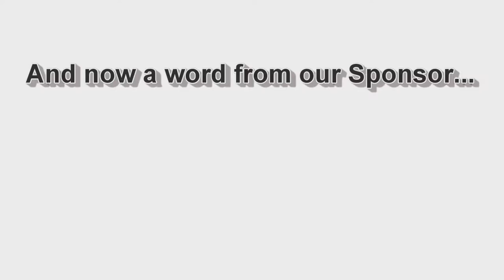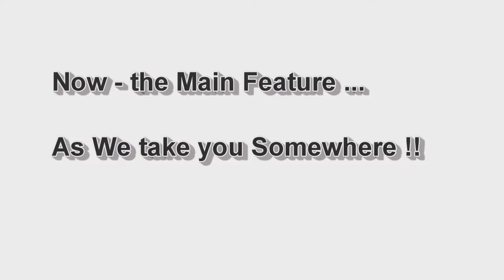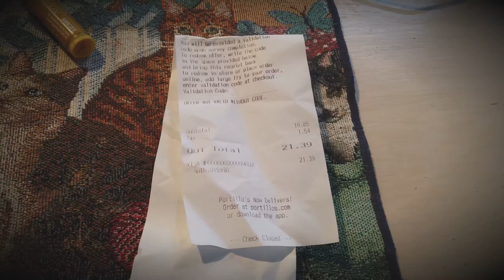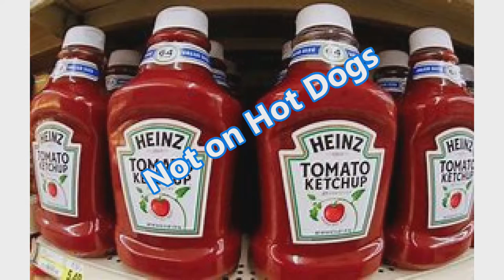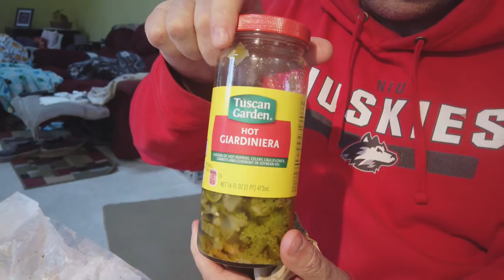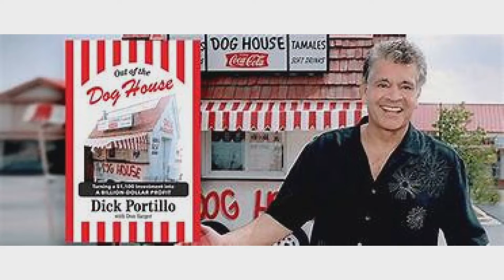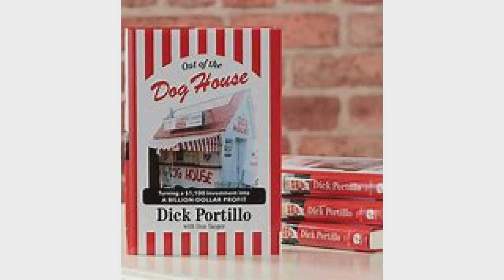Portillo's Beef and Polish Take Home - Land Cruiser Midwest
Portillo's Take Home - Land Cruiser Midwest
Join us as we try Portillo's Italian beef , polish and tamales .
All these are certainly Chicago Fair - and some of the BEST the area has to offer.
Portillo's is iconic Midwest food known by Foodies country wide .
check out the review of some midwestern classic foods .
We review it and tell you what we think and how to get a taste for yourself .
Come join the Cruise Crew and come along for the ride - to somewhere !!
Its FREE to boot !! We look forward to having you as a long time viewer and subscriber !!